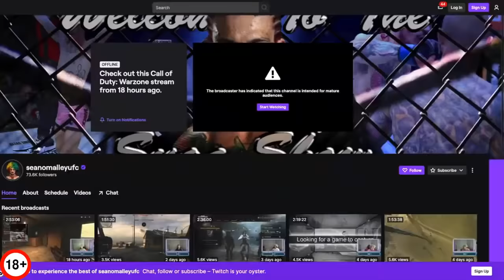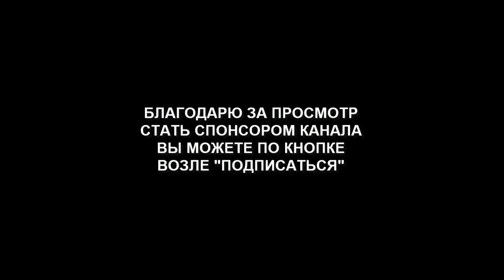Чудаков Избивают в Реальных Боях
Рождённый под созвездием синего тритона в день равностояния Марса и Венеры мастер, может уничтожить всех! Но это не точно.